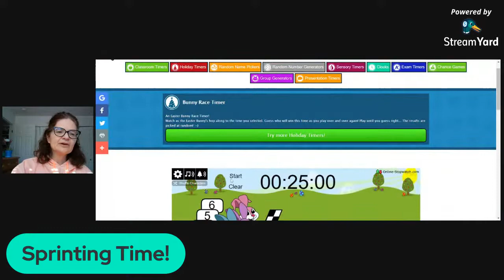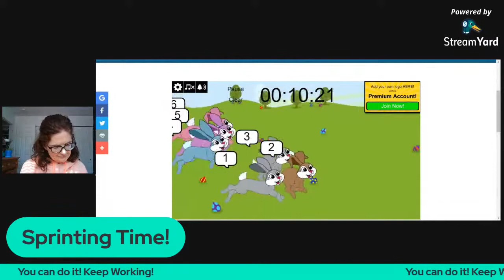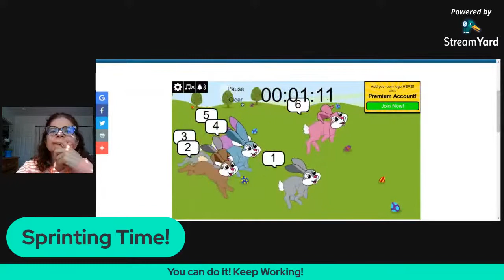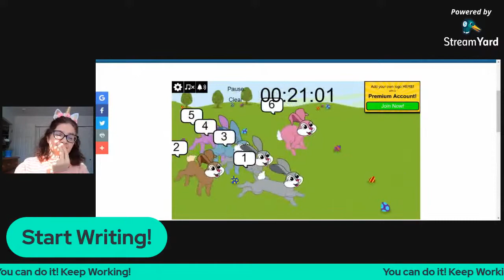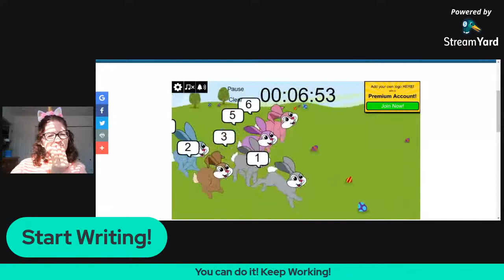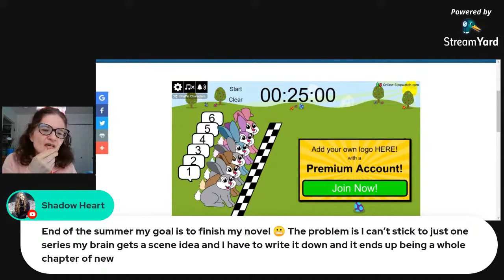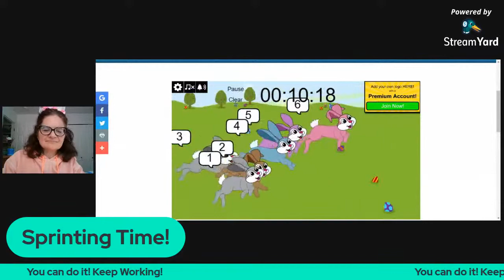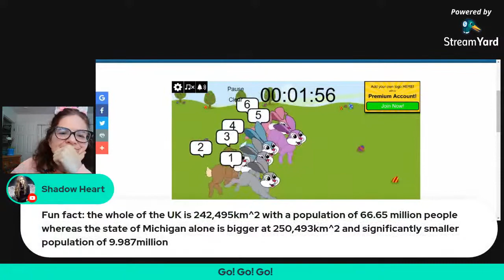Write with Me- Spring Fling Edition: Grow your Writing Garden with Sprints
The time for renewal and recommitment is here! Spring is the season of rebirth and campnanowrimo is right around the corner! Join the pamfam and train for the event NOW with Pomodoro sprints to up your word count and bring you closer to your dreams.